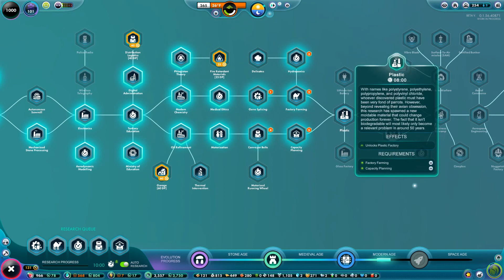A Plan For Plans | The Universim (Part 10)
The Universim continues and we scour the planet for more blueprints. The fact that our Nuggets have no electricity or food or materials doesn't matter, we want Big Ben.

Meanwhile in The Universim, our neighbors seem to be doing better than us. And my useless bridge is finally built.

The Universim gameplay continues here.

WHAT WOULD YOU DO WITH THE POWER?

WANNA BE A GOD?

Your time is coming. Guide a fledgling civilization through the obstacles of life. From humble beginnings, watch as they evolve and advance throughout the ages under your wing. Influence their decisions and punish the unfaithful with a wide range of godly abilities. Interact with objects, create disasters, and launch clueless creatures into orbit. This is your world, and nothing can stop you from having fun.

Our goal is to bring back the features you know and love from classic god games and spice them up with fresh ideas, a modern physics engine, and stylized visuals developed by a few of our very own industry heroes.

THE STORY OF A SPECIES

Meet the Nuggets, a fragile and whacky species that relies on your leadership to build, research, and advance. Help them, and they will soon begin writing their own history in the stars. Every Nugget is a unique individual with a distinct set of characteristics. Just like any other living creature, Nuggets must have access to a few vital resources in order to survive. This includes water to drink, food to eat, and recreational activities to increase their happiness and quality of life. Recreational activities may include blowing stuff up. You’ve been warned.

As you spend time with the Nuggets, you will begin to notice that they behave like natural, living beings. They have their own thoughts and needs, as well as the ability to act in dynamic and interesting ways.

While the beginning of the game will require more management to ensure the survival of your civilization, Nuggets will slowly evolve and learn how to handle more tasks on their own, resulting in you being able to switch over to a more macro-level role and tackle even greater challenges.

ORGANIC GAMEPLAY

Planets in The Universim aren’t just made up of a bunch of neatly-arranged objects; everything is linked together and plays a unique role in each planet’s ecosystem. Every tree your civilization cuts down, every resource they mine and every animal they hunt will affect the world they’re living in. A lack of trees and high levels of pollution will raise the global temperature over time, while reckless hunting or fishing might cause the extinction of some species. It’s your mission to manage how the Nuggets collect and utilize resources. What mark will you leave on the ecosystems that existed millions of years before your arrival? Will you use every available resource and expand at an unprecedented pace, or will you methodically create a more sustainable way of life for your civilization?

NATURE AS YOU KNOW IT

In The Universim, nature is just as wonderful and unpredictable as ever. Every planet comes with a few surprises that are sure to challenge your civilization. From tornadoes that consume everything in their path, to thunderous earthquakes that threaten to split your civilization in two. If you treat nature poorly, it might just show you how brutal and unforgiving it can be. Each planet you encounter will have a unique underbelly. Some planets are tranquil and filled to the brim with resources, while others are barren and dangerous. Be careful out there!

Something as simple as the cycle between night and day can play an important role. Wild animal attacks are more common at night, as are frequent temperature drops. Daytime offers a little more safety from the harshness of the world. With the inclusion of a full, four-season cycle, a planet’s biomes can change drastically, making it extremely difficult for Nuggets to survive brutal winters without proper preparation ahead of time.